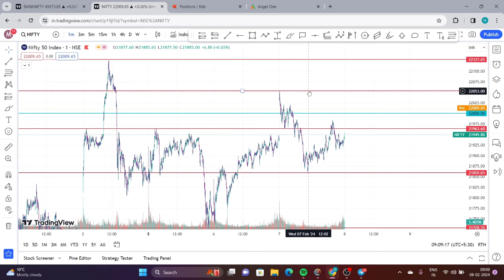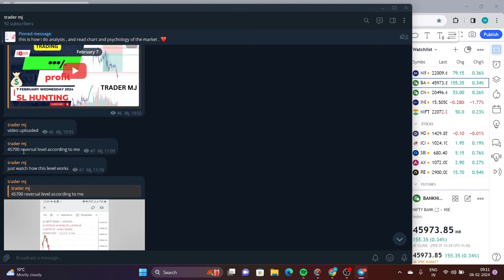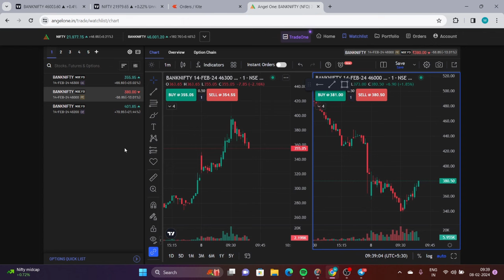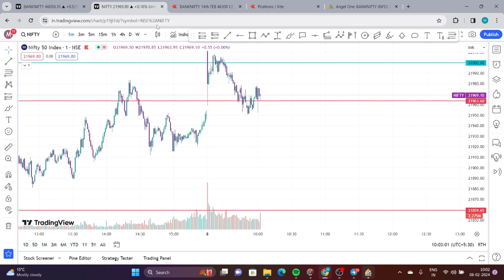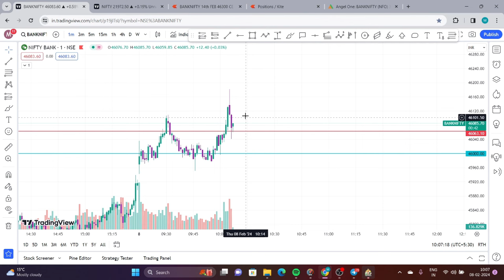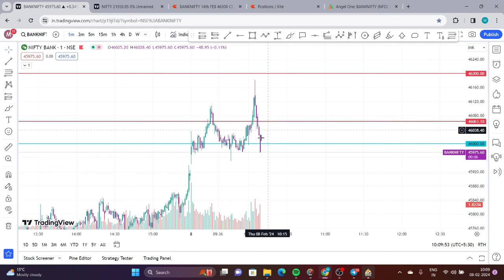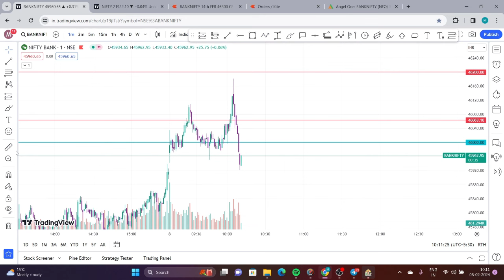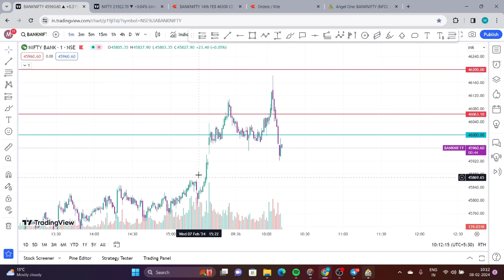Options Trading Live | 8 February 2024 Thursday Bank Nifty Option Trading| Sl Hunting | Trader Mj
💥💥open your demate account through the link  given below  to get access to our prime telegram channel 💥💥💥

NOTICE  : I am not a SEBI registered analyst and I cannot be held responsible for any profits or losses resulting from your trades. Trading involves risk, and it is important to conduct your own research and analysis before making any trading decisions.

Please be aware that any trades taken are for my personal account only and do not constitute trading recommendations.